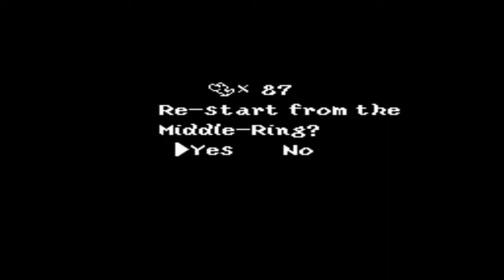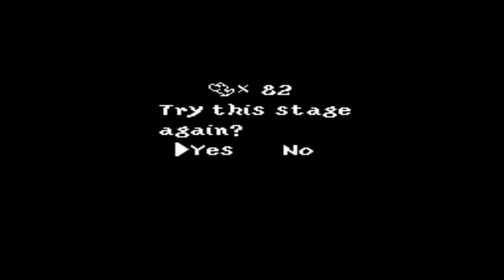Yoshi's Island Ep 16 - The Constellation Of Raphael The Raven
Dying so much it hurts